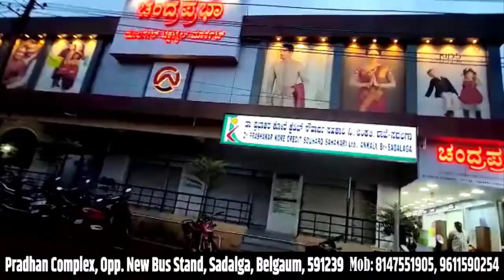ಕೃಷ್ಣಾ ನದಿ ಪಾತ್ರದ ಗ್ರಾಮಗಳಿಗೆ ವಿಧಾನ ಪರಿಷತ್ ಸದಸ್ಯ ಪ್ರಕಾಶ ಭೇಟಿ ನೀಡಿ, ಪರಿಶೀಲನೆ.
ಕೃಷ್ಣಾ ನದಿ ಪಾತ್ರದ ತಾಲೂಕಿನ ಯಡೂರ,ಯಡೂರವಾಡಿ, ಇಂಗಳಿ ಮತ್ತು ಮಾಂಜರಿ ಗ್ರಾಮಗಳಿಗೆ ವಿಧಾನ ಪರಿಷತ್ ಸದಸ್ಯರಾದ ಪ್ರಕಾಶ್ ಹುಕ್ಜೇರಿ ಭೇಟಿ ನೀಡಿ ಗ್ರಾಮಸ್ಥರ ಸಮಸ್ಯೆಗಳನ್ನು ಆಲಿಸಿ ವಾಸ್ತವ ಪರಿಸ್ಥಿತಿ ಅವಲೋಕಿಸಿದರು.